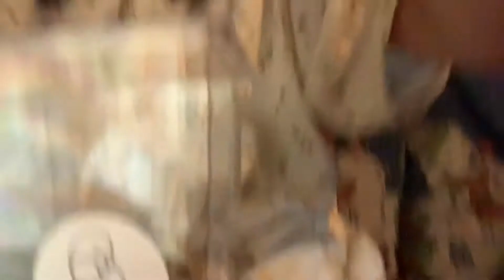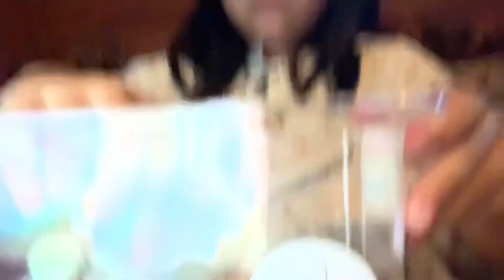นก ตัวใหม่